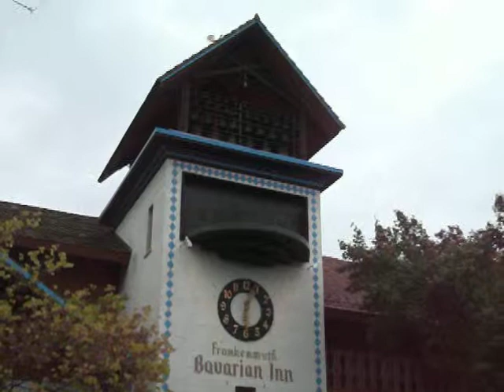Glockenspiel song 2